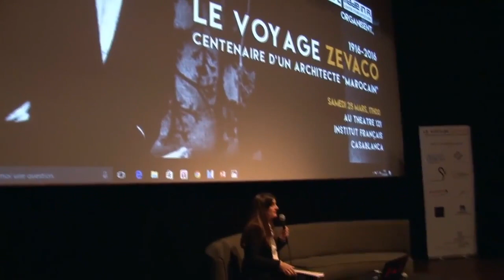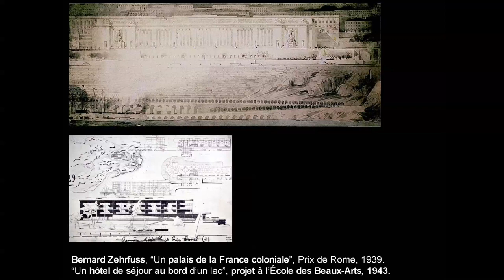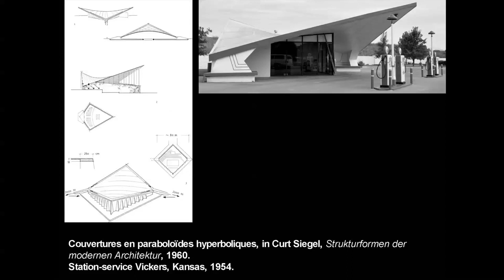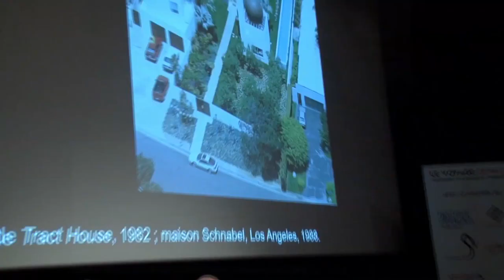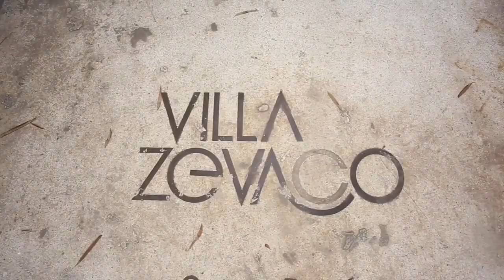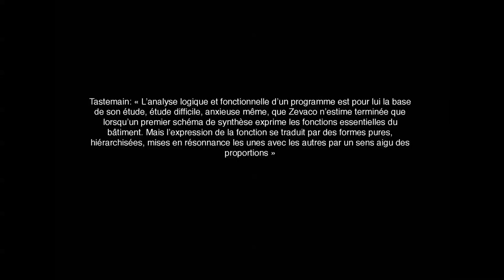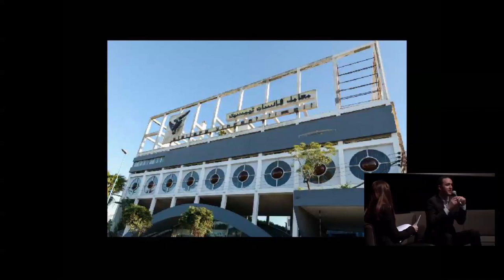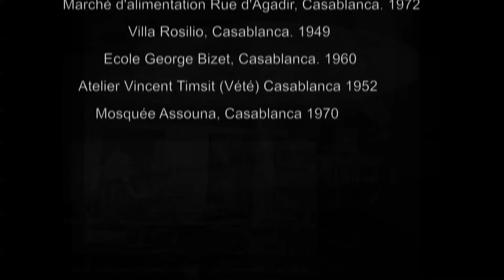Le voyage Zevaco - Conférence du 25 mars 2017 à l'occasion du centenaire de l'architecte marocain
UNE RENCONTRE-HOMMAGE
Une soirée composée de plusieurs témoignages afin d’éclairer l’homme et son génie. Dès lors il s’agit de dévoiler et de comprendre l’homme et l’artiste qu’était Jean-François Zevaco pour mieux saisir son œuvre architecturale.

1. Jean-Louis Cohen, architecte et historien de l’architecture, introduit  l’architecture de Jean-François Zevaco dans le contexte international et national.
2. Dominique Teboul, fille de l’architecte, présente l’univers de l’homme et sa sphère intellectuelle et artistique.
3. Driss Kettani, jeune architecte casablancais, décrit les caractéristiques de cette œuvre architecturale qui l’inspire.
De nombreux autres témoignages, amis, collaborateurs, associés, entrepreneurs, maîtres d’ouvrage enrichissent la soirée.

Jean-Louis Cohen est architecte et historien. Il est professeur invité du Collège de France depuis 2014 et professeur à l’Institute of Fine Arts de New York University depuis 1994. Parmi ses nombreux ouvrages, il a publié avec Monique Eleb en 1998 Casablanca, mythes et figures d'une aventure urbaine.
Dominique Teboul, née Zevaco, est diplômée de Lettres et Civilisation Américaine de la Faculté de Nice et Docteur Honoris Causa Fine Arts par le Palm Beach Theological College. En 1974, elle écrit un mémoire sur la philosophie de Franck Lloyd Wright. En 1975, elle crée un atelier de Haute couture et de bijoux de joaillerie à Casablanca.  Ses créations ont défilé à Casablanca, Montréal et Marbella et ont été commercialisées à Paris, Las Vegas et Los Angeles.
Driss Kettani est architecte diplômé de l’Ecole Nationale d’architecture de Rabat en 2003. Il crée son agence en 2005 à Casablanca. Il a été invité à enseigner lors du workshop Wave 2014 à l’université IUAV de Venise. Il est enfin membre fondateur de l’association Architectes Non Anonymes qui milite pour la revalorisation de l’architecture sur la scène culturelle marocaine.